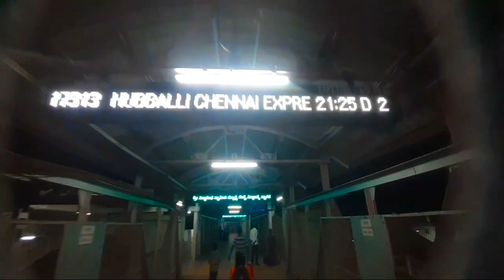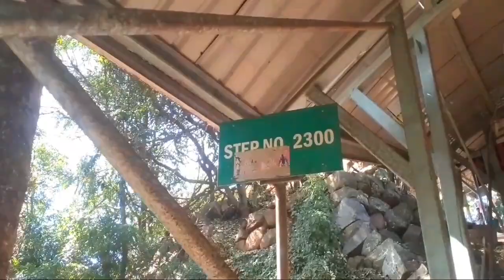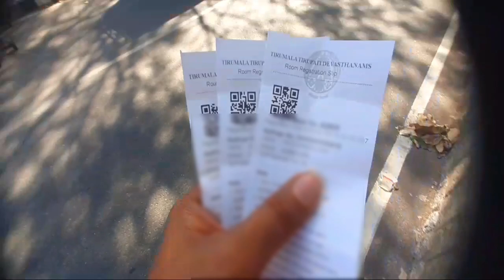Hubli To Tirupati journey😍// Srivari metlu//SB mind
tirupati
hubli